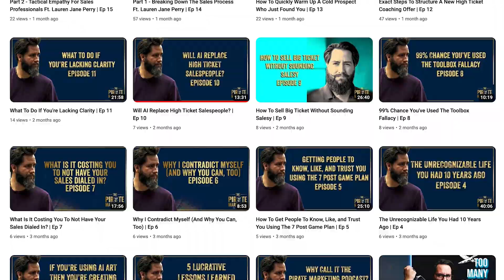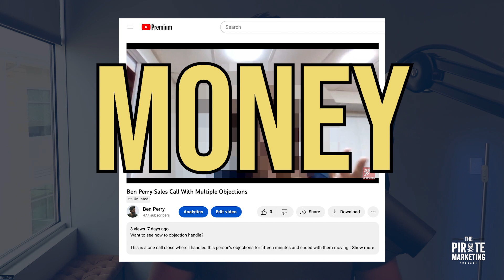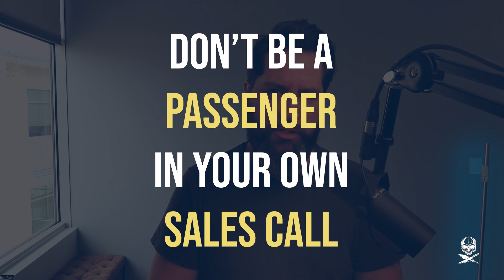STOPS "Think About It" Objections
There's a formula to prevent "think about it" objections and I'm going to share it with you. Episode 20 of The Pirate Marketing Podcast.

Pirates have long fascinated the minds of men. Rebellious, adventurous, and free-spirited, they carved their own path in the world. After serving ten years in the Navy I took the plunge to write my own story. Since then I've learned directly from some of the most savvy marketers in the game. My name is Ben Perry, and welcome to The Pirate Marketing Podcast.